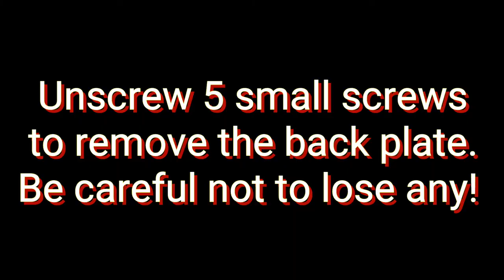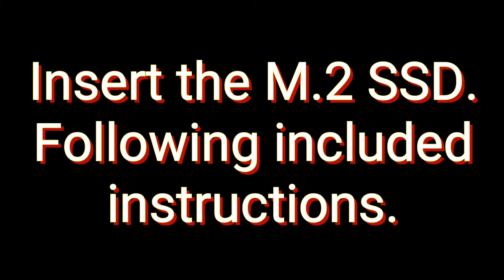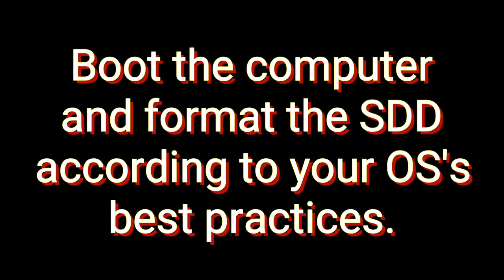How to Install a M.2 SSD in a Lenovo ThinkPad P71 - Plus a Look at Other User Installable Components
The Lenovo ThinkPad P71 requires an M.2 NVMe SSD for PCIe interfaces. Don't get the cheaper SATA versions. They won't work.

While M.2 represents a new format of high-speed disks, they are not all created equally. Some are for PCIe connections, while others use slower SATA connections. The Lenovo ThinkPad P71's M.2 drive bays are the PCIe NVMe flavor. They typically are higher priced, but also provide higher performance. Which is what I need so I can process all those 4K videos I want to make of National and State Parks. Not to mention other amazing places I plan to visit soon.

This video will also show you where the SIM card goes for cellular data connectivity directly to the ThinkPad P71. There are also four RAM slots that give up to a maximum of 64GB of RAM. You can also access the Hard Drive or HDD bay that can also be upgraded to a solid state drive.  Finally, the ThinkPad's wireless card is upgradeable too.

I also have the Optical DVD drive in this particular laptop (actually I think they call it a Mobile Desktop because it's kind of big for a lap). The DVD could also be replaced with another HDD or SSD with an appropriate adapter kit.

I do videos about RV Accessories, RV Supplies, and going on adventures to places like National Park and State Park. We are a FulltimeFamilies as we are Living in an RV Full Time with Kids. This is a Travel Vlog were we are trying to become a FamilyTeam